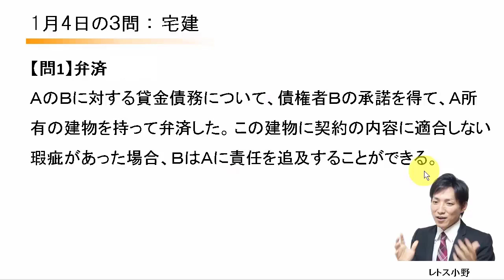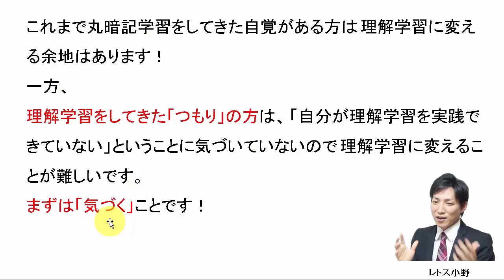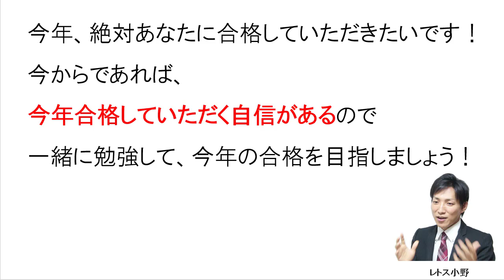【宅建過去問】1月4日の３問【レトス小野】宅建過去問解説